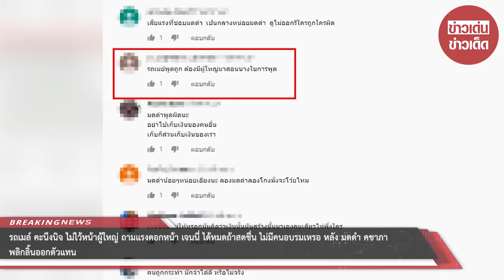รถเมล์ ไม่ไว้หน้า ถามแรงตอกหน้า เจนนี่ ไม่มีคนอบรมเหรอ หลัง มดดำ คชาภา พลิกลิ้นออกตัวแทน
เรียกได้ว่าเป็นอีกกรณีหนึ่งที่ร้อนระอุในโลกโซเชียลเป็นอย่างมาก สำหรับสาว เจนนี่ ได้หมดถ้าสดชื่น

จากนั้นเรื่องราวบานปลายไปถึง พิธีการฝีปากกล้าอย่าง  มดดำ คชาภา ที่ได้เล่าว่าที่ผ่านมาได้โทร. ประชุมสาย 3 คน ระหว่างตน เจนนี่ และ หนุ่ม กรรชัย ตนถามเจนนี่ว่ามีเงินเท่าไรแล้ว เจนนี่บอกว่าก็พอมีอยู่ ตนจึงบอกให้เจนนี่ไปเบิกเงินมา 1 ล้านบาท แล้วเอาไปเคลียร์หลังบ้าน เอาไปให้พ่อแม่น้องเก้าซะ จะได้ไม่ต้องเป็นหมา แต่เจนนี่ตอบมาแบบยืนยันว่า หนูไม่ผิด จะไปให้เงินเขาได้ยังไง ซึ่งตอนนี้ก็ไม่ต้องแล้ว ไม่ทันแล้ว เพราะเขาจะฟ้องแล้ว

อีกทั้งงานนี้ นักเเสดง พิธีกรสาว รถเมล์ คะนึงนิจ นั้นก็ทนไม่ไหว ได้ถามตอกหน้า เจนนี่ ได้หมดถ้าสดชื่น ไม่มีผู้ใหญ่คอยบอกเหรอ ปมโกงเงิน น้องเก้า เกริกพล  ซึ่ง รถเมล์ คะนึงนิจ  มีใครดูเเลน้องเจนนี่ ที่เป็นผู้ใหญ่ดูแลในค่ายบ้างไหม บางทีน้องยังเด็ก บางทีในการพูดจา หรือออกมาพูดกับสื่อ อะไรหลายๆอย่าง บางทีควรมีผู้ใหญ่ที่ผ่านประสบการณ์มาแบบให้คำเเนะนำ มันอาจจะดีกว่านี้

โดยชาวเน็ตต่างเข้ามาเเสดงความคิดเห็นว่า ชอบที่รถเมล์ถามว่า นางไม่มีผู้ใหญ่คอยบอกหรอ 5555 เเละ รถเมล์พูดถูก ต้องมีผู้ใหญ่มาสอนนางในการพูด อีกด้วย

ขอบคุณที่มา :         อำมฤทธิ์ สุระสังข์
ขอขอบคุณข้อมูลจาก: